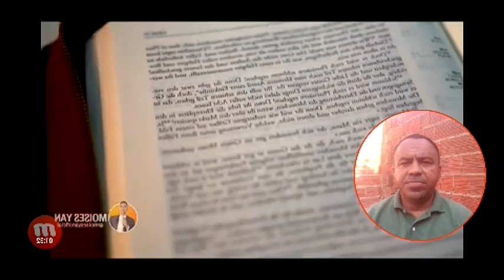RODRIGO SILVA e suas HERESIAS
JESUS ESTÁ VOLTANDO E ESSES FALSOS PROFETAS ENGANARÃO A MUITOS